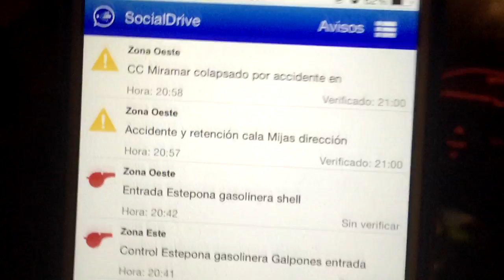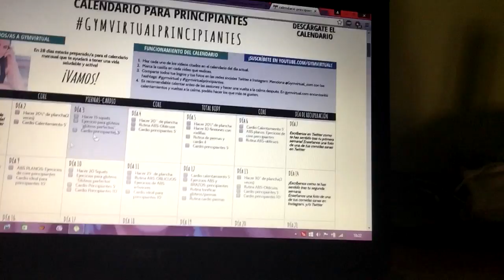Weekly 9 : LLueve, atascos, cañada, ejercicio y nos vamos al Burguer king!♥ || LadyRoss01